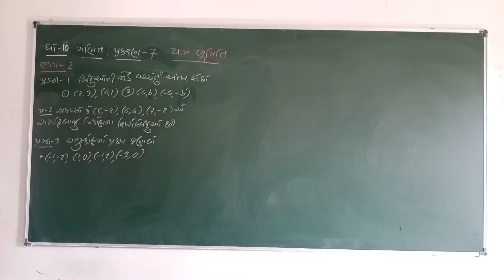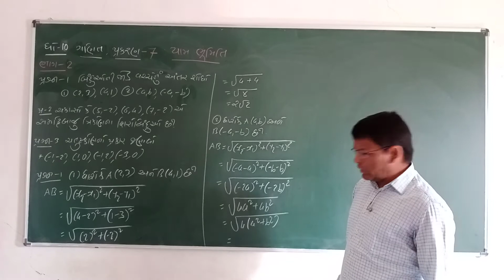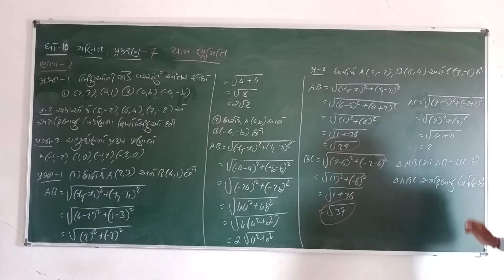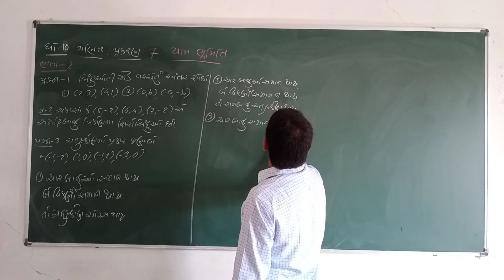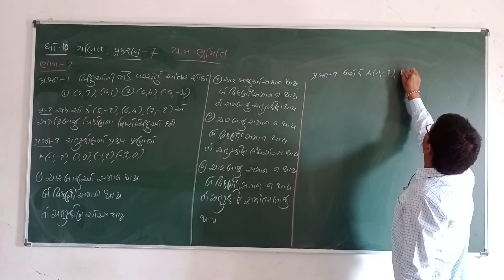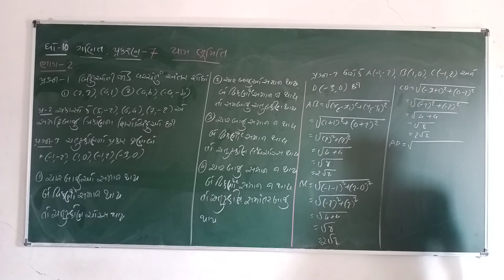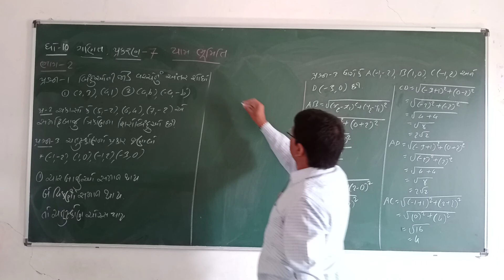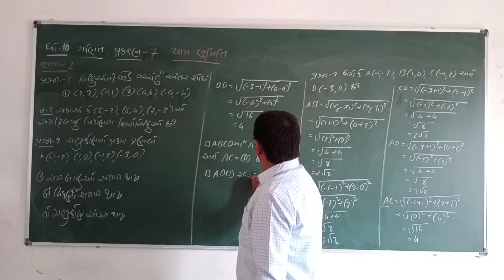Std -10 maths ch-7 bhag-2